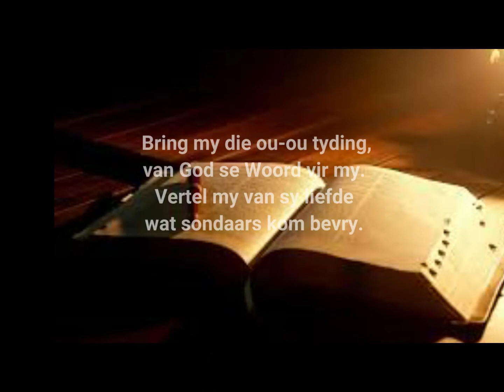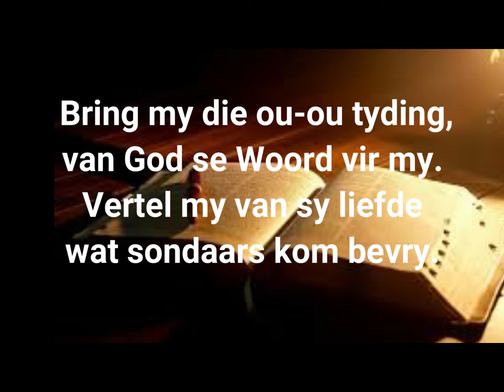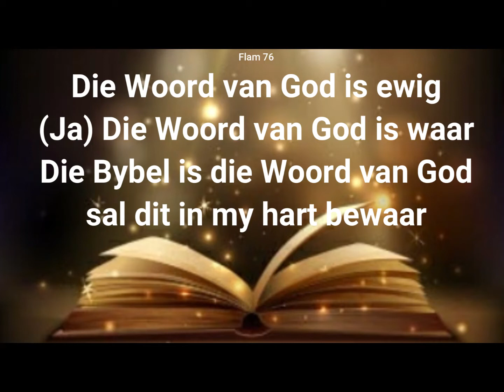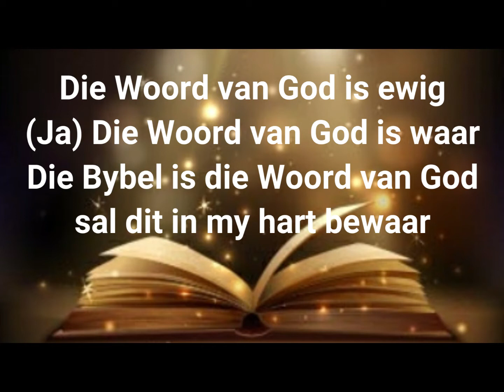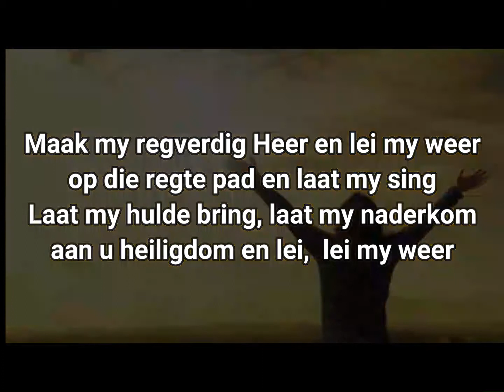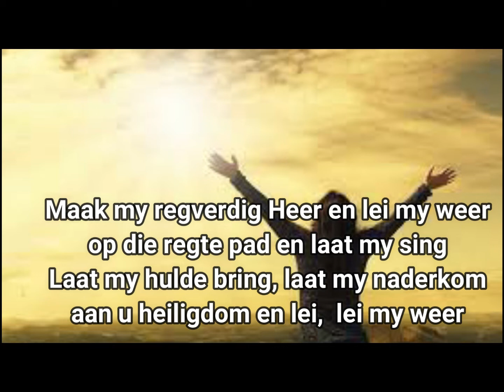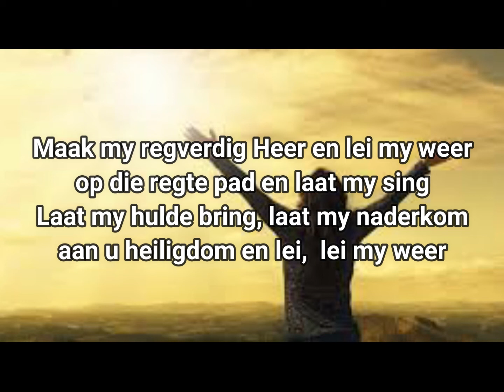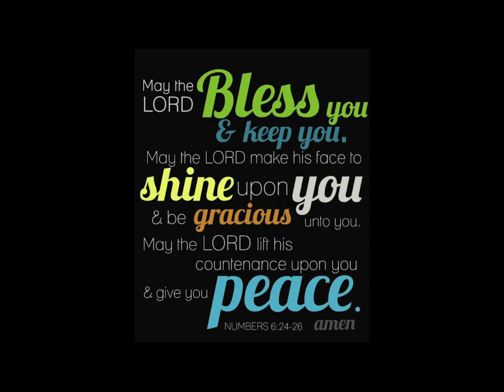NG Kerk Swartland Noord Huiskerk 2020 - Erediens 9 Augustus 2020 - Ds Jan Steyn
Ds Jan Steyn van Swartland Noord Gemeente lei die e-preek van 9 Augustus 2020 as deel die Huiskerk 2020 periode van aanlyn eredienste.
Tema: Is jy geplant of waai jy rond?
Skriflesing: Psalm 1